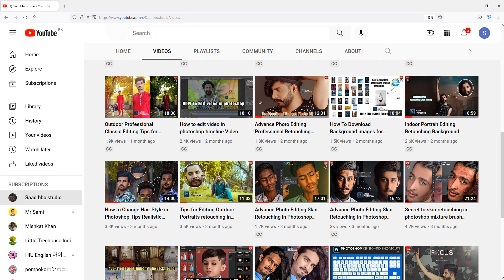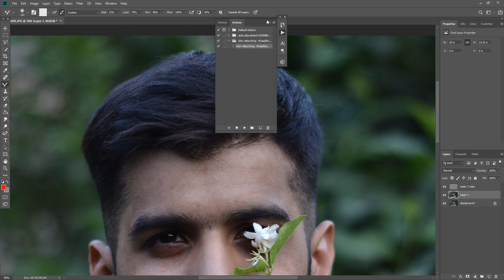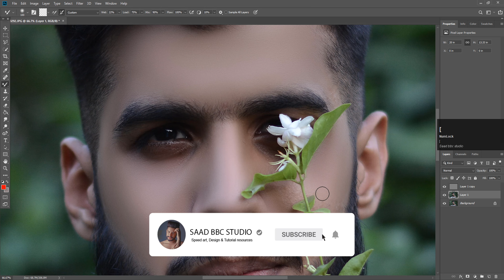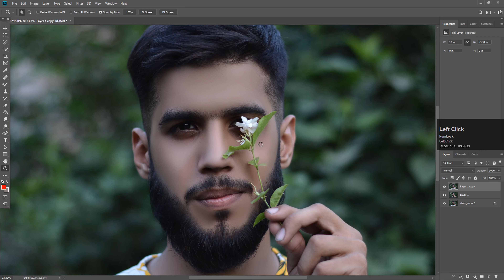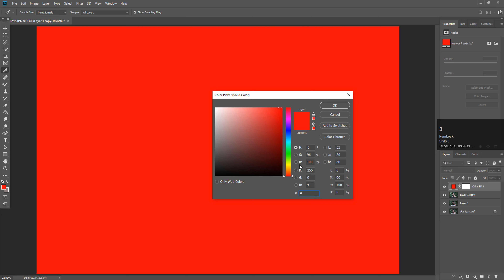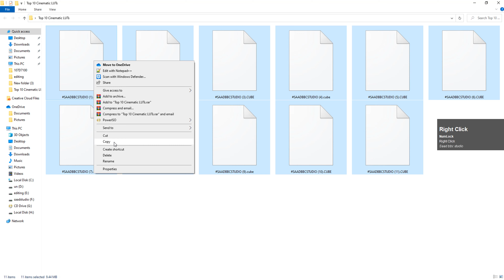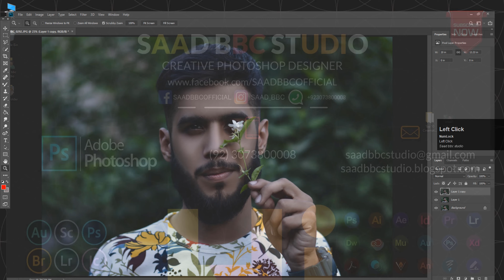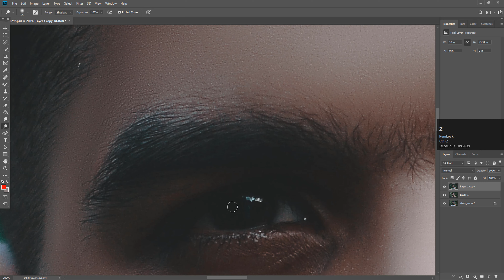cinematic color grading photoshop Top 10 cinematic luts color grading central final cut pro luts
Top 10 Cinematic LUTs Dramatic Effect Free editing photos with luts in photoshop SAAD BBC STUDIO

                                                           2ND groups

300+ fantastic background ultra HD backgrounds free downluad photoshop editing tutorials

ultra HD backgrounds png free downluad photoshop editing tutorials

265 File Backgrond Free downloud Saadbbcstudio Full HD Resoltion Wallpaper For Photoshop in Hindi

1500+ English Titles fonts PNG Clip arts for Photoshop free downloading photoshop cc tutorials

Studio indoor backgrounds vector background design 100+ FREE

+1000 photoshop background free editing background Saad bbc studio

adobe photoshop tutorials beginners 2020 NEW text PNG download picsart PNG Free

Advance Photo Editing Skin Retouching in Photoshop with BEST Beard styles set

70+ Exposure x5 my presets free professional outdoor & indoor advanced color Editing SAAD BBC STUDIO

photoshop editing tutorials light effect in photoshop Very Esey step SAAD BBC STUDIO

drip effect the best way to create a drip effect photoshop editing tutorials

100 color lookup photoshop 3d lut for photoshop new editing tutorials

High End Skin Retouching in photoshop Editing 2 Esey Way Step in photoshop editing tutorials

Exposure Bundle fix erorr Exposure Editing SAAD BBC STUDIO

1000+ photoshop actions free photoshop actions for portraits free

Ramadan Mubarak portrait Editing Free PNG Best photoshop editing tutorials

exposure editing Professional outdoor portraits editing  photoshop editing tutorials

black white photoshop line work action photoshop editing tutorials SAAD BBC STUDIO

GET unlimited photoshop stoke png high street free png photoshop online

Ramadan Kareem Cards-&-Eid Mubarak graphy Designs photoshop editing tutorials

3 Secret software Use in photoshop best photoshop tutorials for beginners

HOW TO CHECK SHUTTER COUNT ALL DSLR CAMERA LIFE EXPECTANCY

high end skin retouching Smooth Skin In Photoshop Action